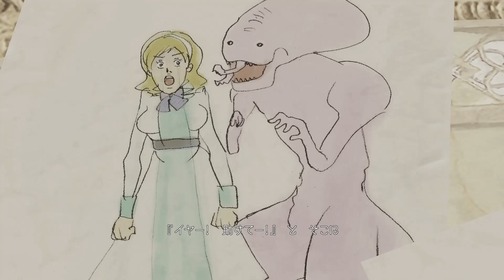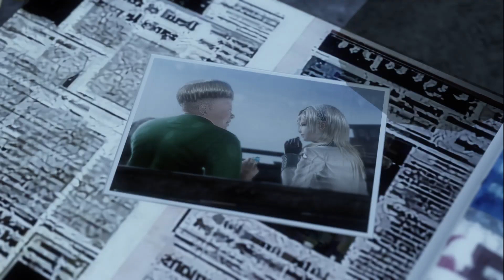【END OF ETERNITY】Chapter 8 「初デート」 /Playmovie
【Tite】END OF ETERNITY
【Developer】tri-Ace
【price】3,996(JPY）